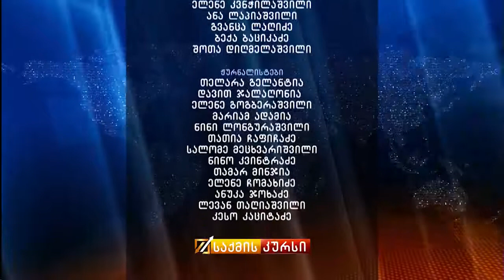საქმის კურსი 19.04.2018_22:45 გადაცემა სრულად